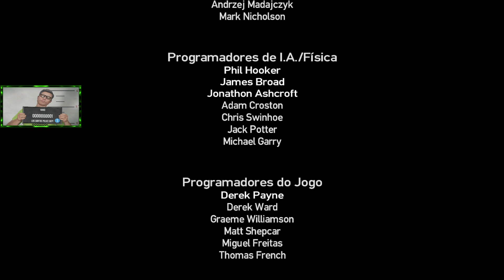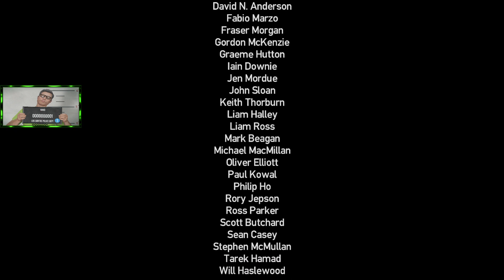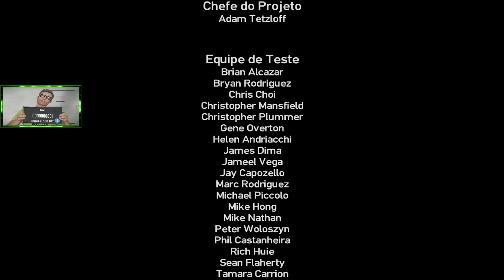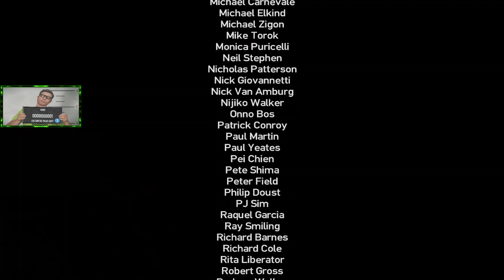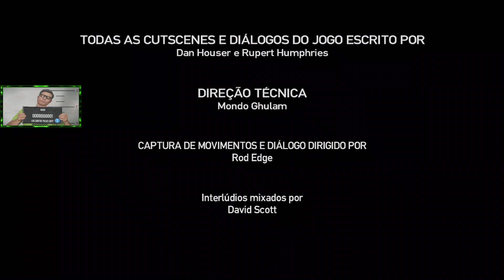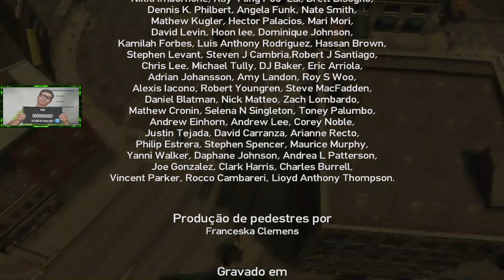GTA IV - HITÓRIA | THE LOST AND DAMNED | #7 "CAPITULO FINAL"